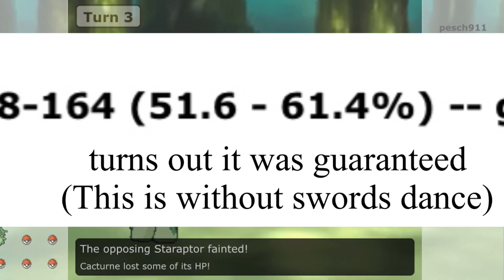Ups and downs | Gen 9 Random Battles with commentary #1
Hey guys :)

In this video I’m trying something different, some random battles on Gen 9!

I also add my thoughts and comments on my battles and thought process.

I don’t claim to be good, or even remotely talented.

But still, thanks so much and have a great day :)